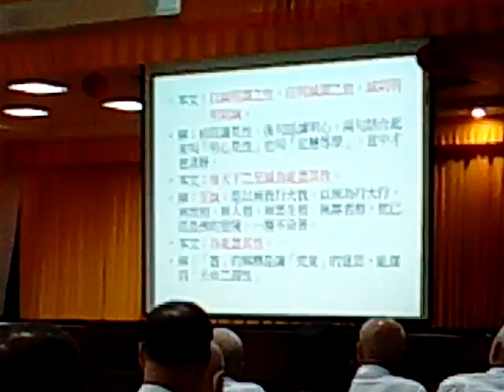VID 20170917 151335中庸經典班代理點傳師講解中庸精神會通金剛經要義字幕內容很豐富閩南語版